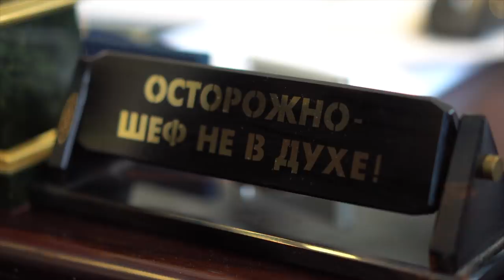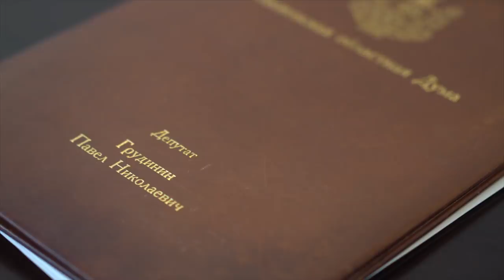Трудовые будни в условиях коронавируса | Грудинин отвечает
Понедельник, 13 апреля 2020 года, начался в Совхозе имени Ленина с прохождения технического осмотра сельскохозяйственной техники. Из 129 единиц на осмотр вышло 127 машин. 124 оказались полностью технически соответствующими требованиям безопастности. Завтра трактора выйдут в поля.
Павел Николаевич Грудинин рассказал о трудностях связанных с пандемией, инфляцией и задержками поставок удобрений. Он выразил надежду, что теплая пагода нанесет непоправимый удар коронавирусу и все наладится. Вот такие они трудовые будни в условиях короновируса в Совхозе.